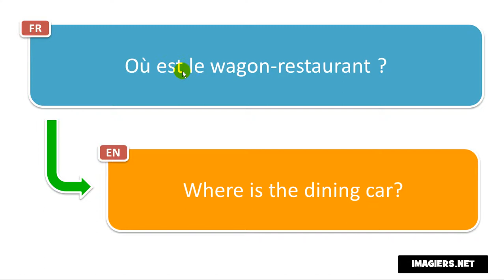French phrase # Où est le wagon restaurant